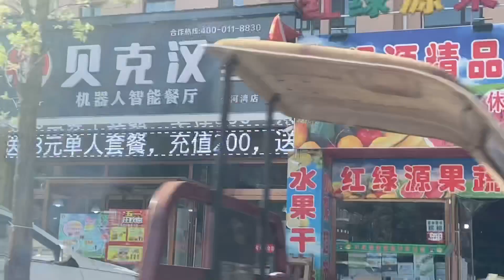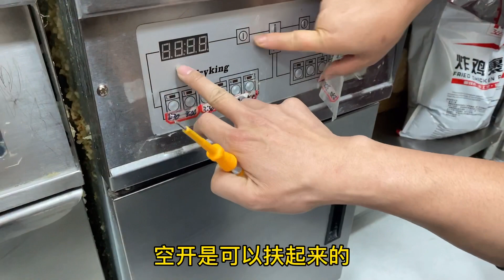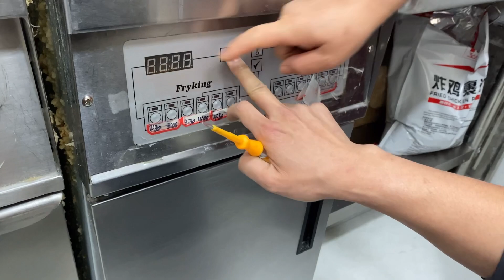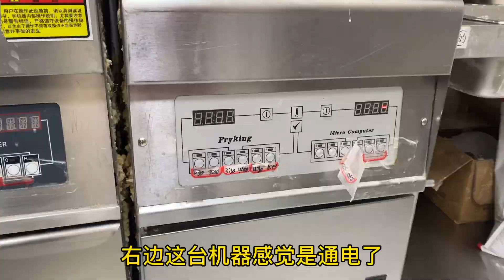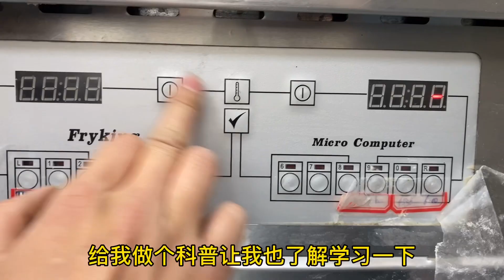开关虚接导致设备不工作，零线带电这个好处理，这个设备真不懂